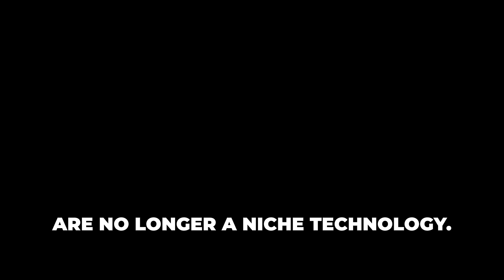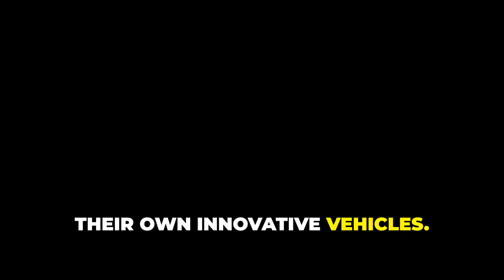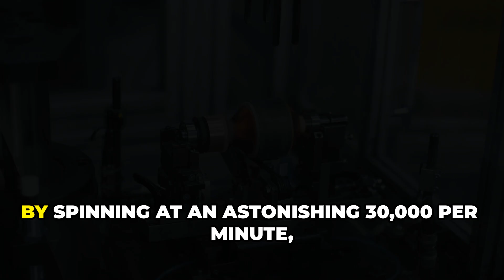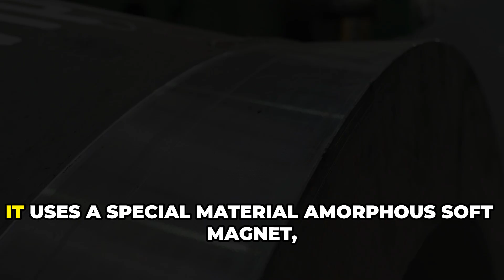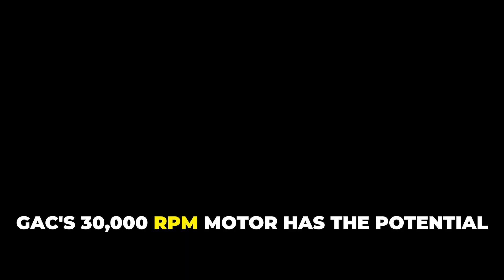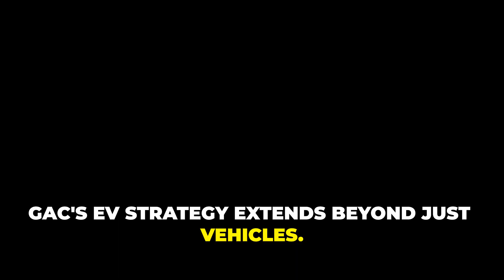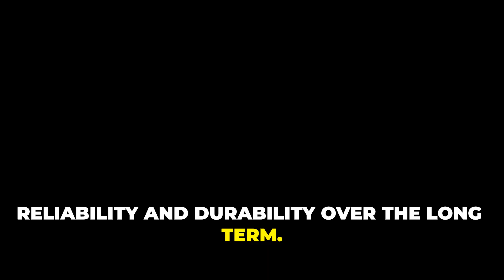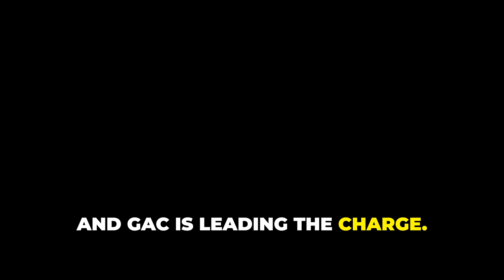China's NEW 30,000 RPM Engine Will DESTROY The Entire Industry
The automotive industry is on the cusp of a revolution. Electric vehicles, or EVs, are no longer a niche technology . They are rapidly becoming the future of transportation. With advancements in battery technology and electric motors, EVs are now a viable alternative to gasoline-powered cars .

One company at the forefront of this revolution is Guangzhou Automobile Group, or GAC , a Chinese automotive giant making waves with its innovative EV technology. GAC's latest breakthrough is a game-changer- a 30,000 RPM electric motor poised to redefine the EV landscape. GAC claims that the technology has the potential to save 90 billion kWh of electricity per year.

This revolutionary engine offers a glimpse into the future of electric driving, promising increased range, improved performance, and a more sustainable driving experience. As the world transitions to cleaner energy sources, GAC's 30,000 RPM motor represents a significant leap forward in EV technology.

About Engine Explorers
🎥 Videos about Hydrogen, Automotive and Technology
🎨 Written, voiced and produced by Engine Explorers